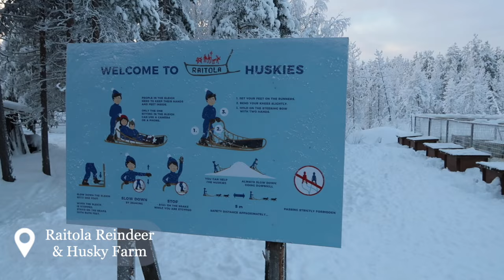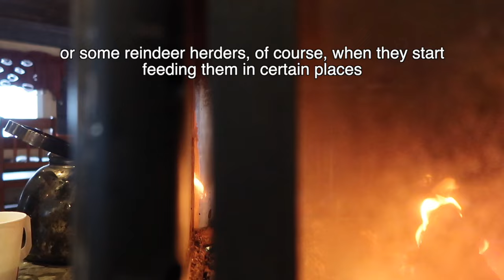FINLAND TRAVEL VLOG | Husky & Reindeer Sleigh Rides in Rovaniemi, Finland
Join us on an unforgettable adventure in Rovaniemi, Finland, as we embark on thrilling excursions including husky dog sledding and reindeer sleigh rides.

Grab your cozy blanket and a cup of hot blueberry juice because we're about to go below 0°F and experience those freezing winter temperatures from Finland in January. Let's admire the breathtaking winter views of Lapland together :)

⇨ BOOKING TRAVEL EXPERIENCES?

⇨ BOOKING HOTELS OR FLIGHTS?

*Venture X comes with Priority Pass lounge access!

⇨ IN THIS VIDEO:
Columbia Snow Pants

⇨ WHAT I USE TO MAKE THESE VIDEOS:
Vlog Camera
Drone: DJI Mini 3 Pro